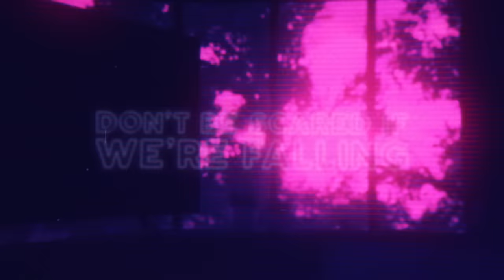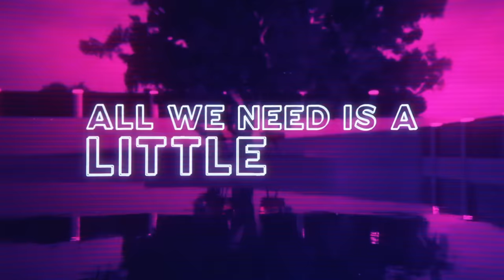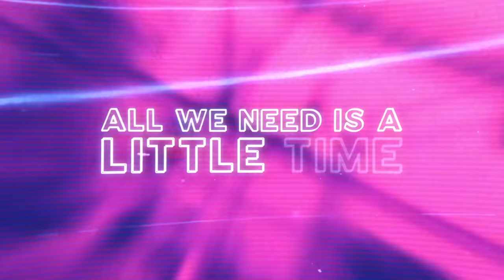NOTD, Shy Martin - Keep You Mine (Lyric Video)